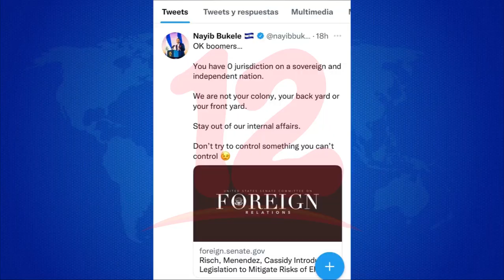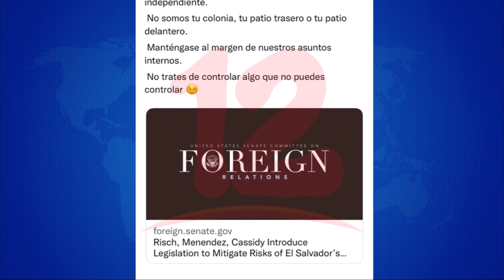“EE. UU. no tiene jurisdicción sobre El Salvador”, así responde Bukele a senadores estadounidenses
Internacional Senadores estadounidenses solicitan un informe al Departamento de Estado sobre El Salvador y la adopción del bitcoin, ante esto el presidente Nayib Bukele respondió que EE. UU. no tiene jurisdicción sobre El Salvador